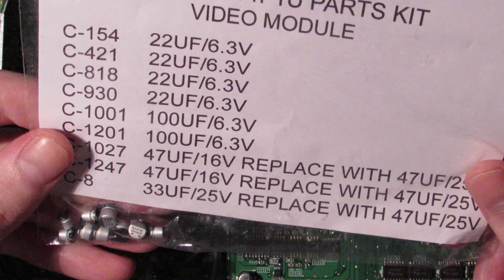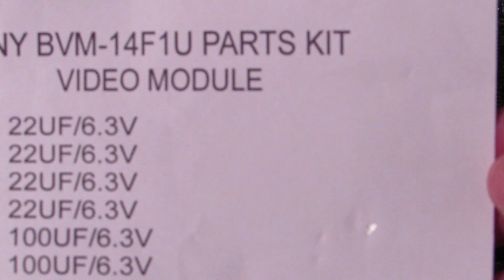How to install savonpat video module kit (20F1U) BVM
SMD recap